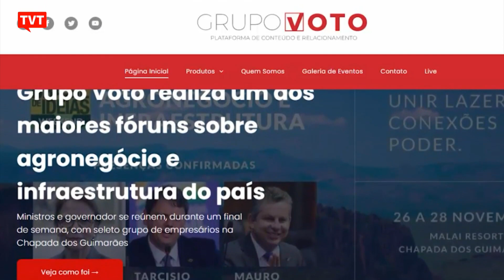Bolsonaro participa de ato sobre mulheres na política... sem mulheres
Apareceu em Brasília um jeito diferente de celebrar o 8 de março: um evento sobre a mulher na política, sem a participação de... mulheres. O grupo Voto, organizador do evento, alegou que não havia problema em ter apenas homens entre os palestrantes porque a plateia era feminina.